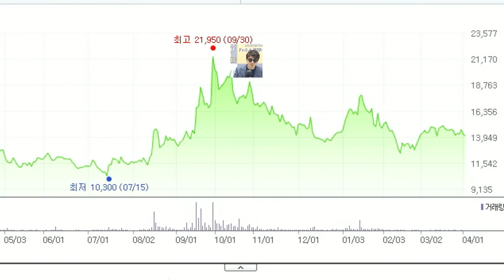미래는 보고 주가는 보지 못했습니다. [정프로의 징징쇼_씨아이에스]